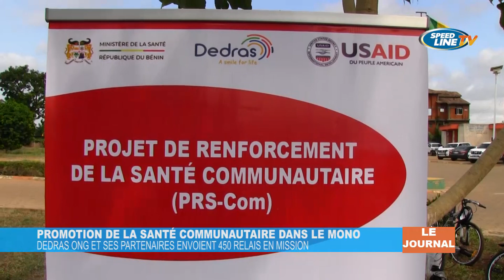Promotion de la santé communautaire dans le Mono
DEDRAS ONG et ses partenaires envoient 450 relais en mission